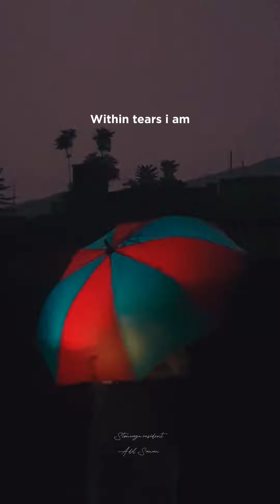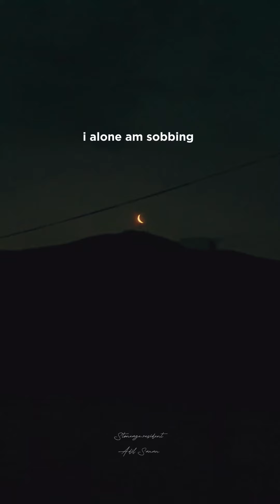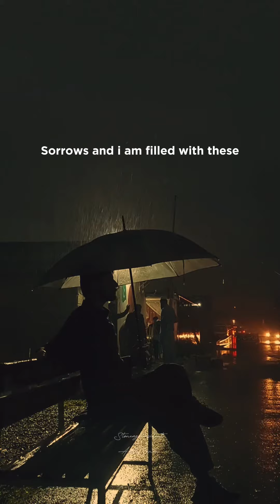DA SHPA NA SABA KEGI | Adil sanan | cover song | sardar ali takkar